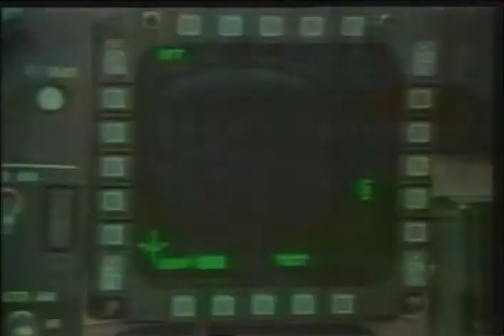FAUJ-E-PAKISTAN (by: Shehryar Kureshi -Performed by: APS Grand Choir of 124 Students)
A tributary patriotic song for the defence forces of Pakistan, Fauj-e-Pakistan.
The Grand Choir of 124 students from different branches of APS performed this song at GHQ Auditorium on APSACS first Anniversary 2007 in presence of honourable Gen(retd)Pervez Musharraf(then COAS and President of Pakistan) conducted and directed by Music Teacher Sir.Shehryar Kureshi (APS Westridge 3, Rawalpindi).
The song was highly appreciated by Chief Guest and all the elite audience alike.
Alhmdolillah